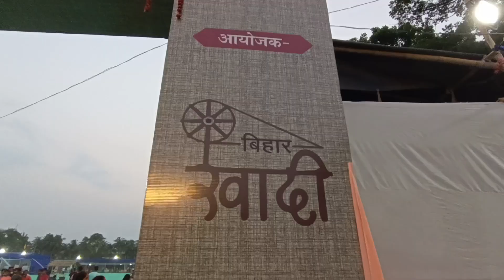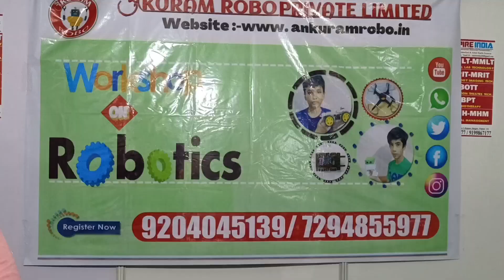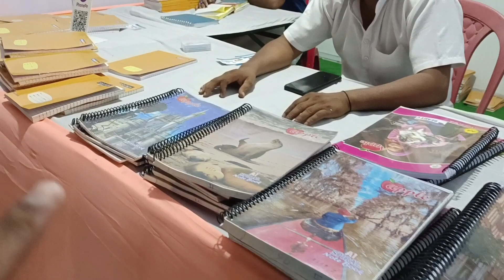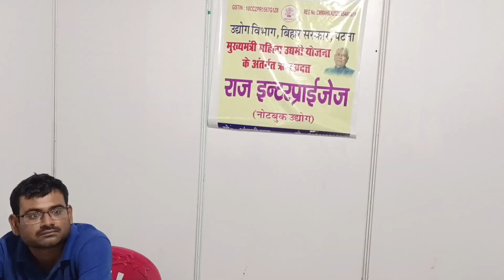KHADI MELA || RDS COLLEGE MUZAFFARPUR BIHAR || SUHAIL AZMI VLOGS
khadi mela
rds college campus Muzaffarpur Bihar

FROM 8 JUNE TO 17 JUNE